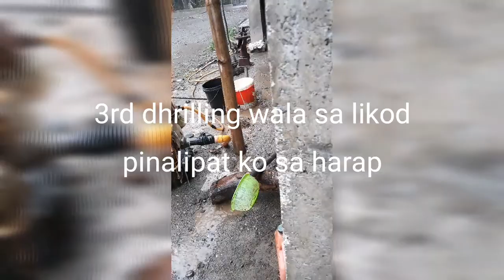#002 In 2 months preparations, pag gawa ng temporary fence at gripo.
Lahat ng video at pictures tulad ng temporary na bakod, at main gate ,at maka ilang ulit na pagpapagripo, pati yero at bubong binaklas at ihinanda ko narin, upang mbawasan ang abala. Panimula palamang sapag handa ng isang lote para mabakuran ng konkreto,